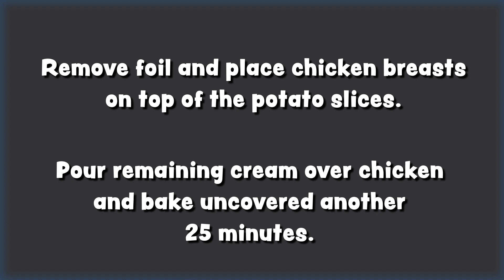November 2023 Recipe - Creamy Adobo Chicken and Sweet Potatoes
Potato month!  Creamy Adobo Chicken and Sweet Potatoes!  More recipes in the November issue of Ohio Cooperative Living